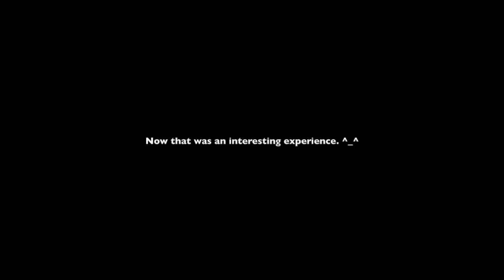The Medium - The Ending of a Unique Story? ( XBox Series S/X - No Commentary )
[ Enjoy the ending of The Medium without any commentary ]

Set in Poland in the late '80s, you play the role of Marianne, a medium who is haunted by visions of a child's murder.  Compelled by the visions to unravel the truth behind the tragedy, Marianne travels to an abandoned hotel in search for answers.  But once she finds those answers what will she do with that knowledge?

The Medium is an upcoming psychological horror video game developed by Bloober Team, scheduled to be released for Microsoft Windows and Xbox Series X/S on 28 January 2021.
[ The Medium - All Endings ][ No commentary ][ Xbox Series S / X ][ Bloober Team ][ Psychological horror ]